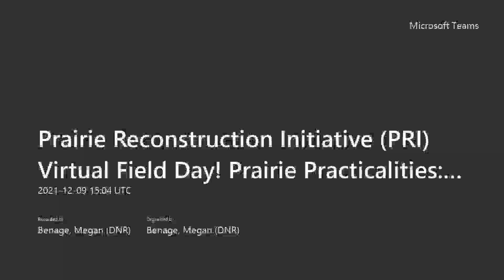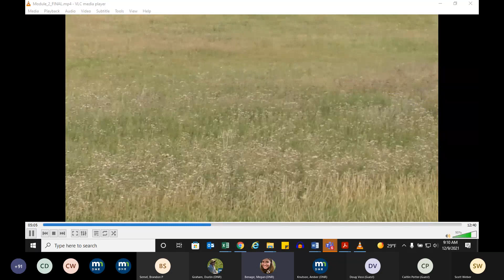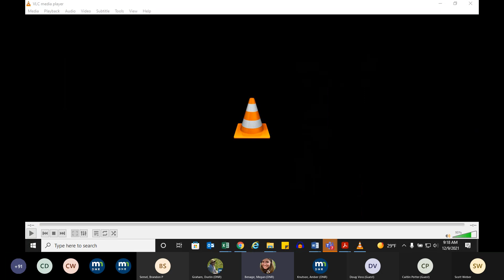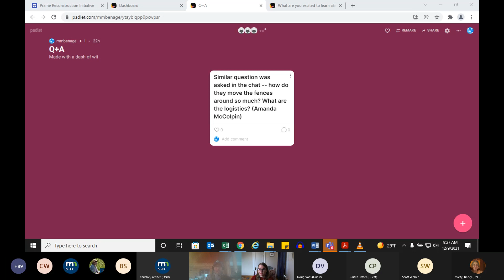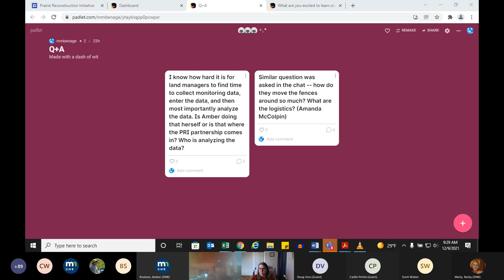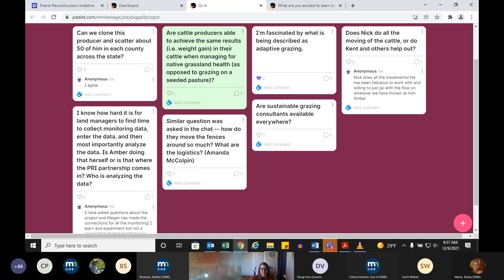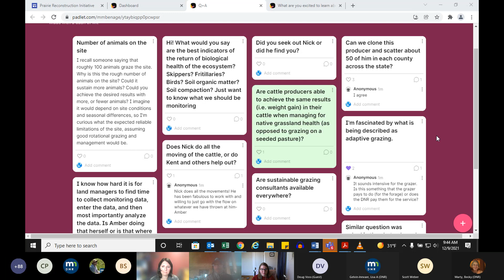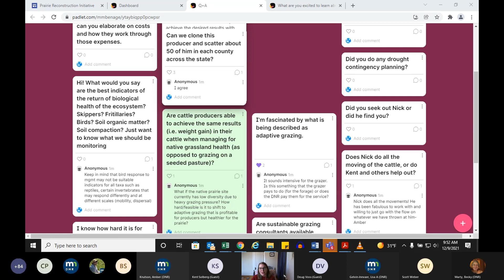Module 2 - Prairie Practicalities: Overcoming restoration hurdles in a high stakes game of recovery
Module 2 - Why farm this way: Utilizing adaptive management grazing to benefit cows, prairie, and people (captioned)

The Prairie Reconstruction Initiative and the Minnesota Department of Natural Resources held an online field day that featured in-the-field video segments and live conversation with wildlife managers and other natural resource professionals. They took a deep look at grazing as adaptive management, managing for rare species, and overcoming the challenges of Kentucky bluegrass and smooth brome at Hole-in-the-Mountain Wildlife Management Area in southern Minnesota.